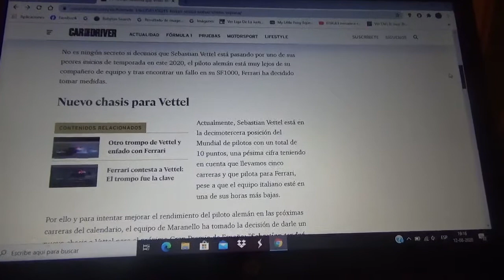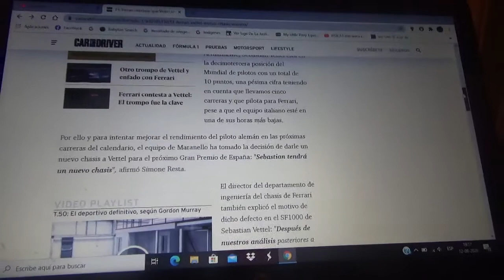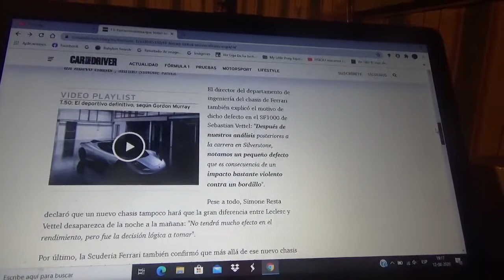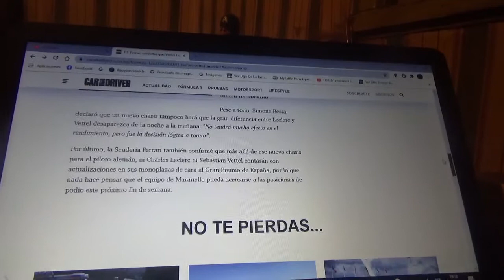Scuderia Ferrari confirmo un nuevo chasis para Sebastian Vettel en el GP de España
El conjunto italiano cuya sede central se domicilia en Maranello pudo detectar defectos en el reciente GP 70 Aniversario en Silverstone